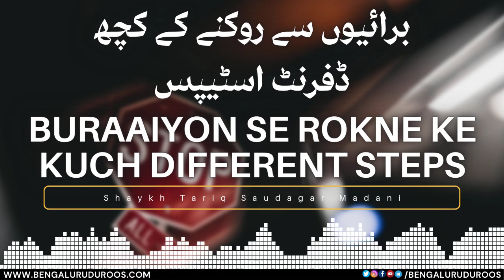Buraiyon Se Rokne Ke Kuch Different Steps | Shaykh Tariq Saudagar Madani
This clip is taken from the lecture:
Buraaiyon Se Rokne Ke Zawaabit

٠٠٠٠٠٠٠٠٠٠٠٠٠٠٠٠٠٠٠٠٠٠٠٠٠٠٠٠٠٠٠٠٠٠٠٠٠٠٠٠